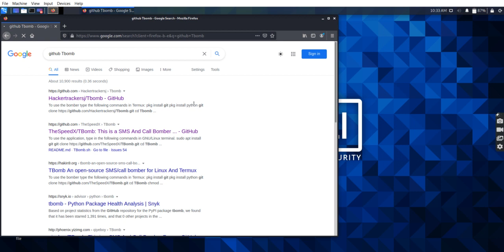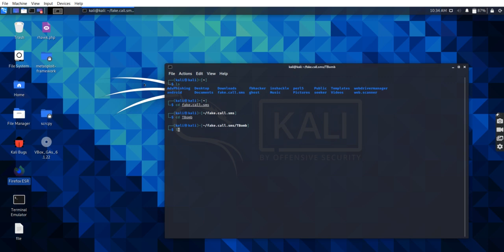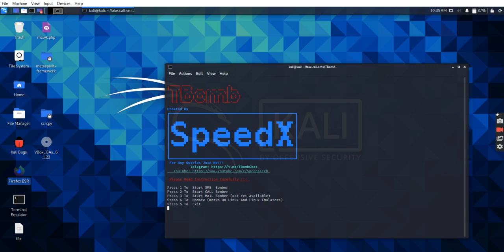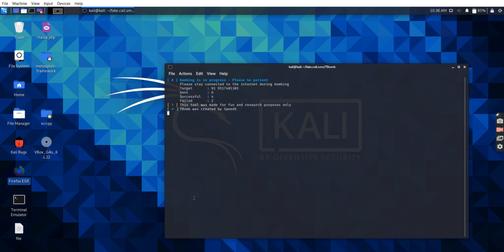how to send Fake SMS using Kali linux .. This video is only for fun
Video from ऋषभ गुप्ता
hacking Tutorial